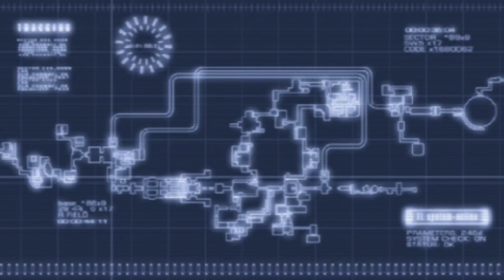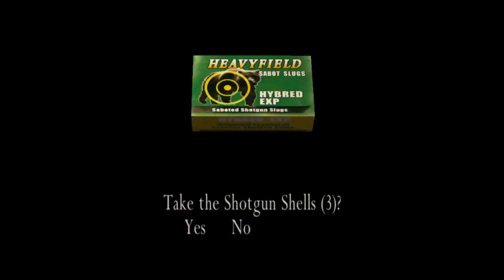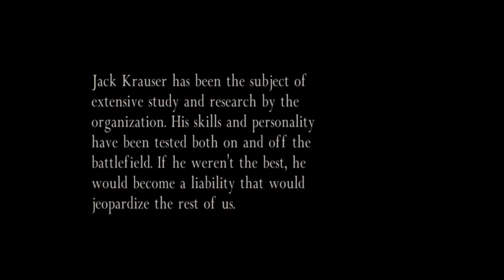Resident Evil 4 : Separate Wong Pt.3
เลือกอัดคลิปเพราะ Ada เลยนะเนี่ย

ปล. ขี้เกียจพากย์ละ อิอิ